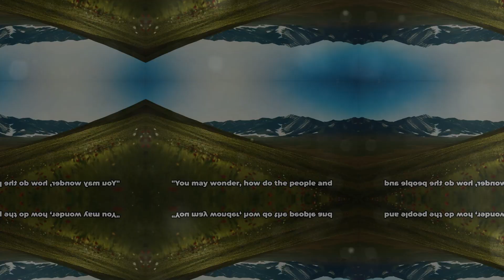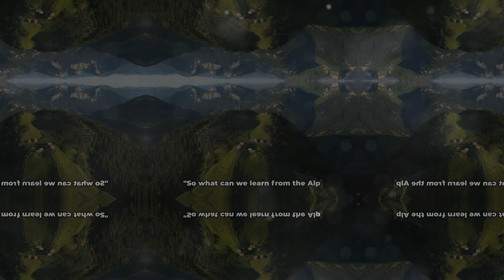Alp Mountain The People's Paradise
Discover the mesmerizing beauty of the Alp Mountains and immerse yourself in the rich cultural tapestry of Alp Mountains and its people. Join us on a captivating journey as we explore the stunning landscapes, from towering peaks to serene valleys, and uncover the unique traditions of Alp Mountains that have been passed down through generations.

Experience the warmth and hospitality of the Alp mountains residents, learn about their traditional way of life, and gain a deeper appreciation for the harmony between nature and human existence. This video will inspire you to embark on your own adventure, where you can reconnect with the natural world and gain a newfound respect for the incredible diversity that our planet has to offer.

OUTLINE:

00:00:00 The Majestic Alp Mountain
00:01:00 The People of the Alp
00:02:04 The Harmonious Coexistence
00:03:10 A Tale of Resilience and Harmony